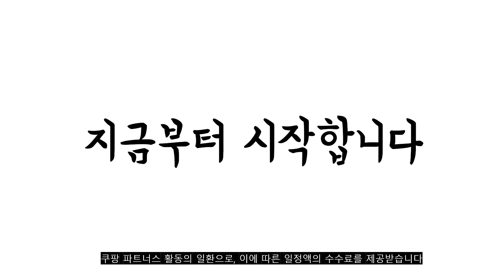광고 2022년 가장인기있는 가리비 추천 판매순위 TOP10 가성비 평점 후기 비교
❤️❤️❤️광고 2022년 가장인기있는 가리비 추천 판매순위 TOP10❤️❤️❤️

1위. 통영 홍가리비 알이굵은 제철 세척 손질 가리비 1kg 산지직송 [8,900원]

2위. 아라보감 국산 생물 홍가리비 (냉장), 1.5kg(30~40미), 1개 [18,900원]

3위. 맛군 [통영 중앙시장]국내산 신선하고 알이 큰 통영 가리비, 1box, 3kg [25,900원]

4위. 왕 가리비 참가리비 대왕, 1개, 1kg (대왕/5-12미) [19,900원]

5위. 지웅수산 왕가리비 1kg, 1팩 [20,000원]

6위. 왕 가리비 참가리비 대왕, 1개, 1kg (대왕/5-12미) [19,900원]

7위. 바다식객 캠핑용 모듬 새우 조개 구이 세트, 1세트 [18,640원]

8위. #[산지직송] 전라도 고흥 쫀득쫀득 관자 가리비 당일조업 조개구이 5kg, 가리비 3kg (100-110미)   [25,900원]

9위. 신선작 키조개 관자살 IQF 31~40미 (냉동), 900g, 1개 [28,900원]

10위. #[산지직송] 청정해역 통영 당일생산 브러쉬 세척 명품 제철 홍가리비 3kg (*배송비무료*)   [24,900원]